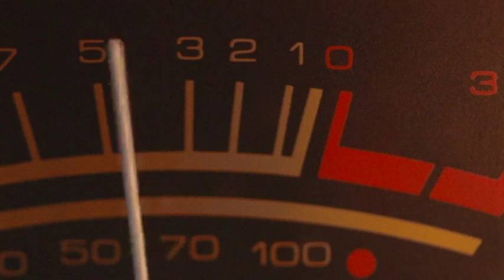Creep - Radiohead covered by Dmates